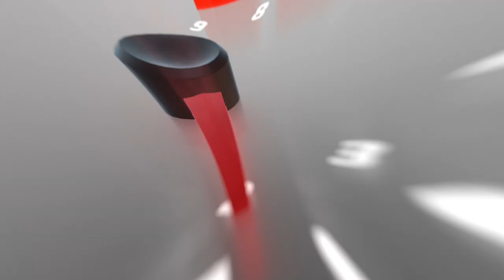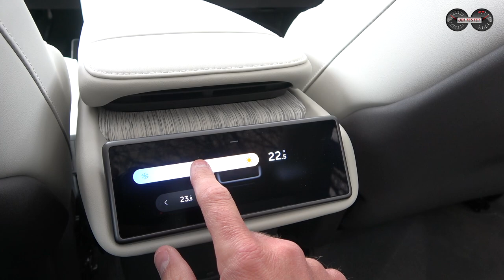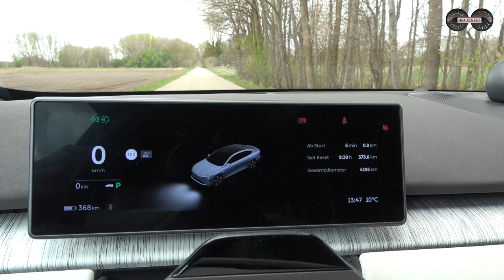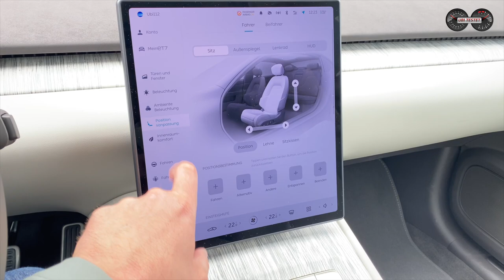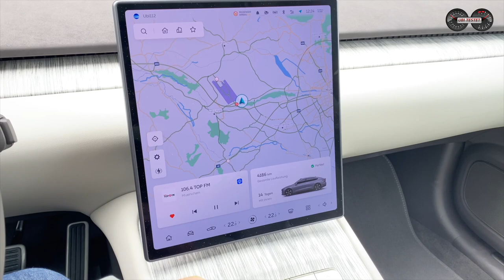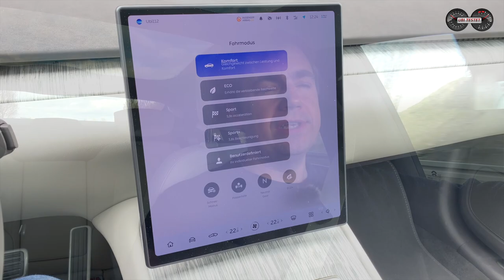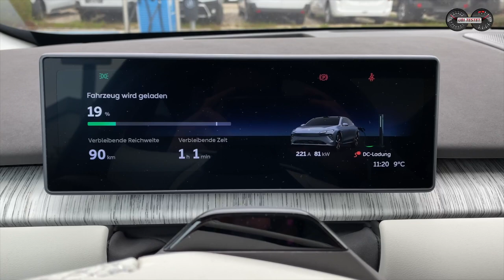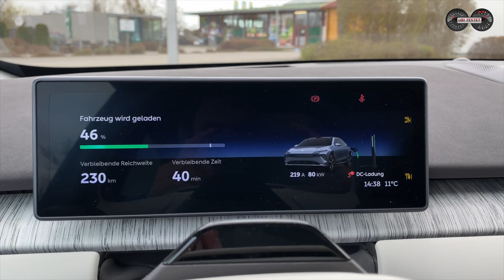Nio ET7 - China Auto mit Luxus und Reichweite | *653PS* *100kWh* Test - Review - Reichweite - Alltag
Nio - ein chinesisches Start-Up Unternehmen - startet 2022 mit dem Verkauf ihrer Fahrzeuge in Deutschland inklusive Batterie-Wechsel-Stationen. Ich teste den Nio ET7 im Alltag für Euch.

Mit über 5 Meter Außenlänge und allerhand Luxus startet Nio in Deutschland mit dem Nio ET7. Die Luxuslimousine der Oberklasse will hier gegen die europäischen Hersteller - etwa BMW oder Mercedes - antreten. Auch wenn der Nio ET7 sicherlich noch eine kleinere Fehler aufweist, so zeigen sich die Chinesen allerdings schnell im Lernen und Verbessern. So könnte es durchaus interessant werden, wie sich ein Hersteller wie Nio hier im Lande der Autobauer etablieren wird können. Was denkt ihr?

Technische Daten des NIO ET7:
EZ 11/2022 km: 3.400km
353kW / 480PS - 653Nm
Leergewicht: 2.370kg
0-100km/h: 3,8s
Vmax: 200km/h
Verbrauch WLTP: 19,0 kWh/100km // 530km WLTP Reichweite
Testwagen Listenpreis: 90.900€ (inkl. Kaufbatterie 100kWh)

Kamera: Matthias Gill
Moderation: Matthias Gill

Video Copyright: ubi-testet.de, Matthias Gill